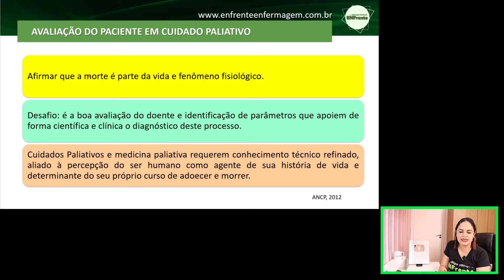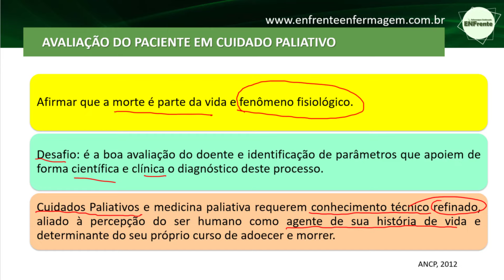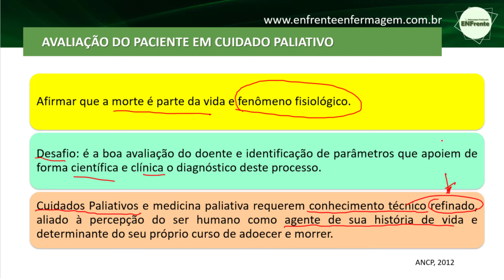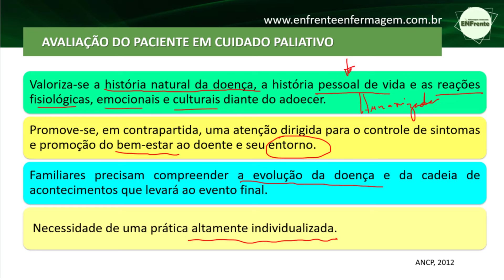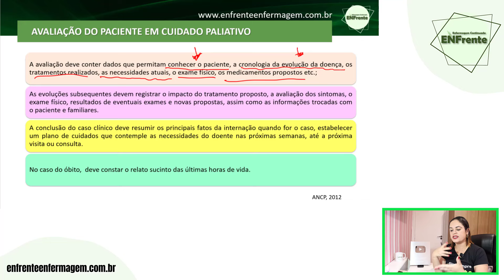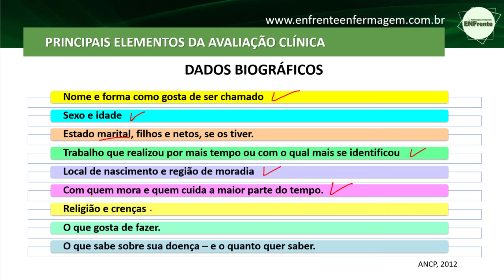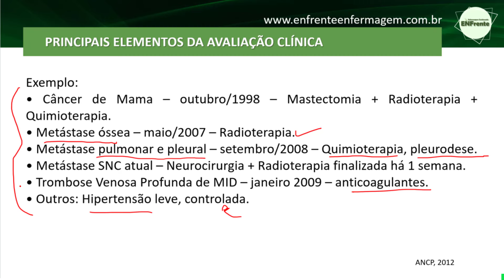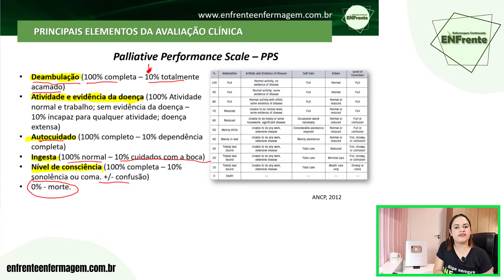CUIDADOS PALIATIVOS (Avaliação do Paciente) - Aula Completa